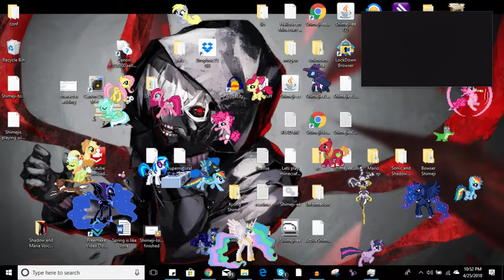Desktop Ponies Harlem Shake!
My Little Pony owned by Hasbro
Harlem Shake by Bauuer